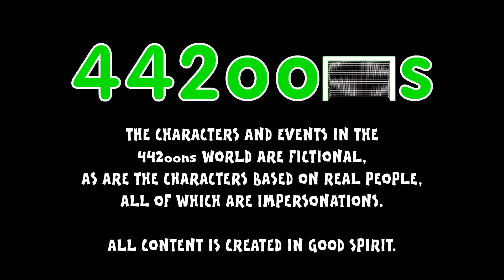Arsenal vs Barcelona IN SIXTY SECONDS! 0-2 Song (UEFA Champions League Parody Cartoon 2016)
The First Leg song starring MSN! Messi goals and highlights!

👤442oons was created by one man, me, Dean Stobbart! I do all the voices/scripts/ideas/editing/characters (and now, I've got another animator helping me animate - Sam Dunscombe! Yahoo!)